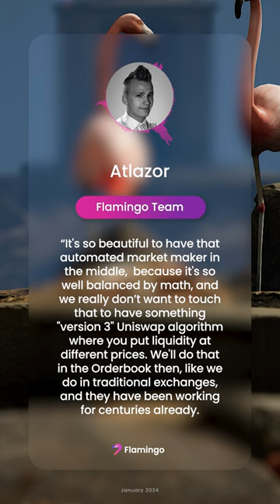The Beauty of Math Driven Markets: Inside Flamingo's Automated Trading System 🔥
In this short, lead developer Atlazor praises the innovative integration of automated market makers (AMM) within Flamingo Finance, emphasizing the beauty of its mathematically balanced system. Rather than adopting a "version 3" Uniswap-like algorithm that allows for liquidity provision at varying prices, Atlazor explains the decision to implement these features within the Orderbook, mirroring the functionality of traditional exchanges. This approach has proven effective for centuries, now enhanced by the addition of AMM to fill the book—redefining market making by involving potentially thousands of individuals in liquidity provision rather than a single central entity. Atlazor shares his vision of a beautifully crafted system where users engage as makers or takers at their desired prices, illustrating the innovative blend of traditional trading mechanisms with the decentralized ethos of DeFi. This insight offers a glimpse into the future of trading on Flamingo, showcasing a model where technology and tradition converge to create a more well balanced and efficient market.